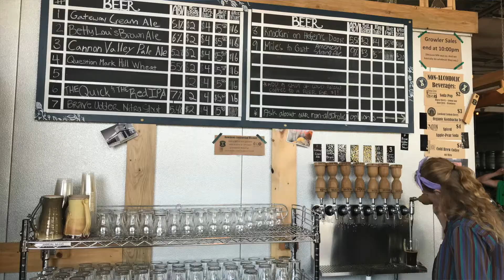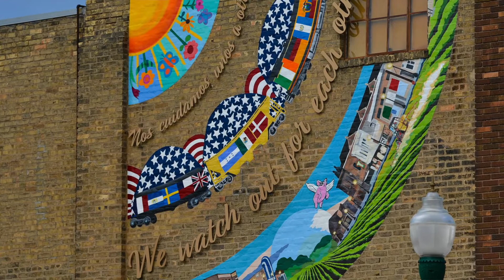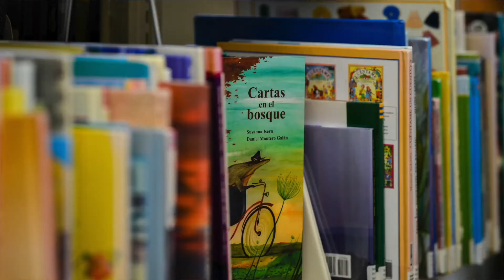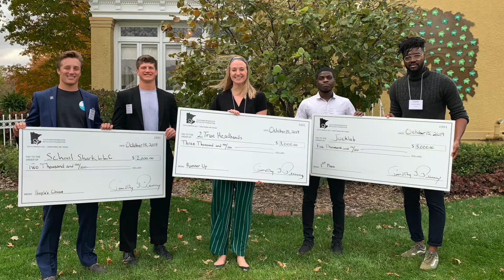Watonwan County 2020 Updates